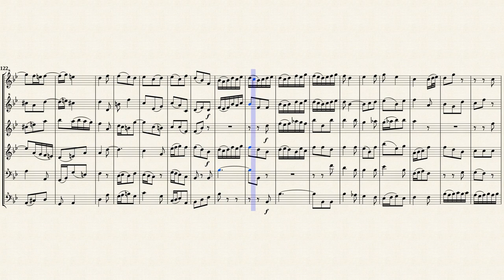Bach, J. S. _ Der Geist hilft unser Schwachheit auf, BWV 226-1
Arr. by : Russ Bartoli (b. 1951)
1'st section '' Der Geist hilft unser Schwachheit auf '' BWV 226-1
Transcribed for 6 Recorders from IMSLP#502041 PDF file.